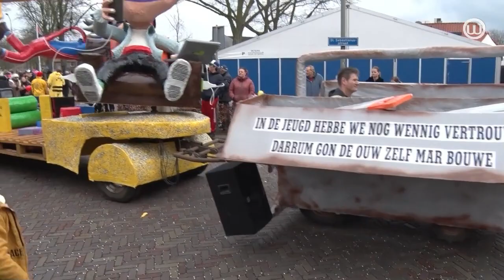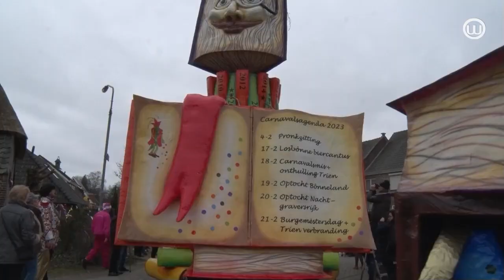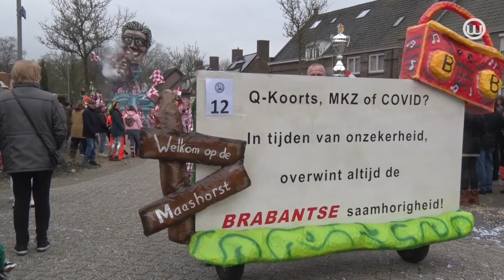230222 Optochten Herpen-Overlangel